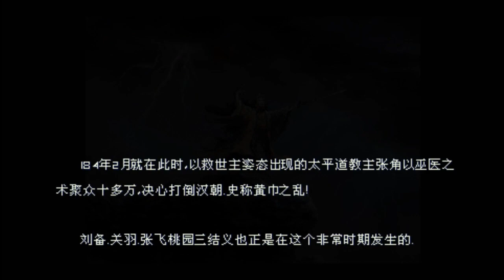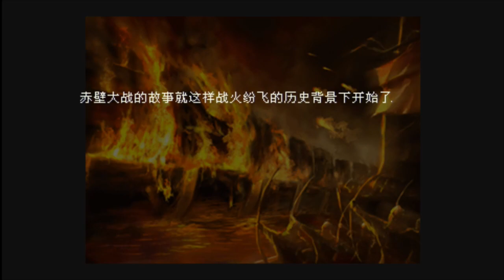Warriors of Fate 2020 - Openbor - Versão Demo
Salve salve meus amigos, tudo beleza ?!

Vamos para mais um jogo, hoje trago para vocês: Warriors of Fate 2020 / Openbor

SINOPSE:

Além de Portor, Kassar, Subutai, Kadan e Abaka, Warriors of Fate selecionou 7 personagens chefes no total e 7 personagens selecionáveis. É o segundo jogo traseiro baseado em mangá de Tenchi, depois de Kurau como Guerras de Dinastia. Os guerreiros chineses feudais lutam por seus senhores contra um mau senhor da guerra que está em tumulto e terror. Oponentes derrotados deixam tesouros, livros e alimentos que rejuvenescem os guerreiros. Durante todo o jogo, são usadas lutas de mãos dadas, lutas armadas e lutas a cavalo. No final de cada nível, grandes chefes tentam impedir que seus guerreiros atinjam seus objetivos. Como resultado, desafie os reinos difíceis e completos ou o mapa! O jogo tem suporte para um joystick.Você pode reproduzir na tela cheia com Alt + Enter. "By 好玩 都 好玩" contribuiu para a produção do jogo.